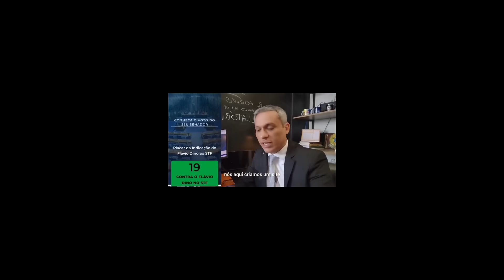BOLSONARO CONVIDA POVO-10 DEZEMBRO NA ESPLANADA DOS MINISTERIOS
MEU INSTAGRAM ABAIXO

CURTA MINHA SEGUNDA PÁGINA NO FACEBOOK, 02- LINK ABAIXO